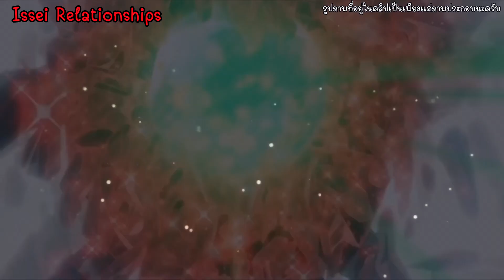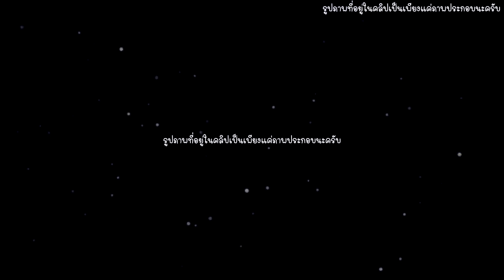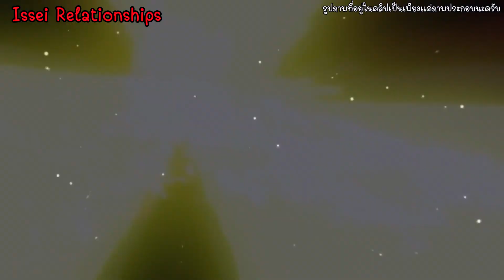ความสัมพันธ์ของอิซเซย์กับตัวละครอื่นๆ Part 4 (Issei Hyoudou/Relationships) [High School DxD]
คลิปนี้ก็เป็นพาทที่ 4 นะครับสำหรับความสัมพันธ์ของพระเอกกับตัวละครอื่นๆก็หวังว่าทุกคนจะชอบกันนะครับ ใครที่ชอบก็ฝากติดตามด้วยนะครับ เดี่ยวในพาทต่อๆไปจะตามมาแน่นอน  บางช่วงของคลิปนี้ถ้าหากมีรูปภาพหรือวิดีโอที่มันกระชากหรือกระตุกผมต้องขอโทษจริงๆนะครับ มันเกิดจากปัญหาของสื่อที่ได้นำมาและขั้นตอนการเรนเดอร์ด้วยปัญหานี้เลยเกิดขึ้นมา
           ในคลิปหลังๆมานี่รูปภาพของทางอนิเมะจะมีค่อนข้างน้อยนะครับ ผมก็เลยเอารูปจากส่วนอื่นๆมาใส่ด้วยนะครับเพื่อเป็นการประกอบคลิปนั่นเอง
ในการทำคลิปของเราหากมีข้อมูลผิดพลาดประการใดผมก็ต้องขอโทษด้วยนะครับ สามารถเพิ่มเติมข้อมูลของผมหรือว่าแก้ในส่วนที่ผิดได้ในคอมเมนต์ได้เลยนะครับ ขอขอบพระคุณมากๆครับ

แหล่งข้อมูลที่ผมได้นำมานะครับ

รูปภาพบางส่วนที่ผมได้นำมาใช้นะครับ

คลิปวิดีโอที่ผมได้นำมาใช้ประกอบในคลิปนะครับ